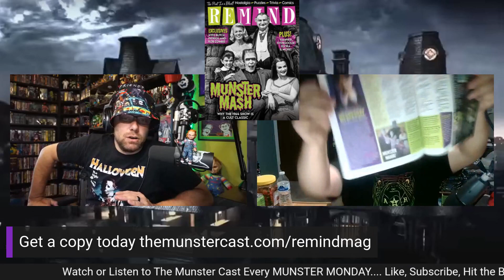46: Mockingbird Lane 2012 Failed Pilot (Chat)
This week Myke & Tivis watched "Mockingbird Lane" the 2012 Failed tv pilot that was meant to be a reimagining and comeback for The Munsters back on tv. Check it out with us.

THE MUNSTER CAST is a weekly watch through podcast on everything “THE MUNSTERS” has to offer… With hosts Myke Shrews & Tivis…
New episode out every Munster Monday.

We have some merch shirts made specifically for all you MUNSTERS Fanatics out there... MORE to come as time goes by check out the designs here...

Itunes, Spotify, Radio Public app, iheart radio, TUNE IN, Podbean & MORE.

Also on @TheMunsterCast Youtube channel.

A Portion of the theme song is credited as follows